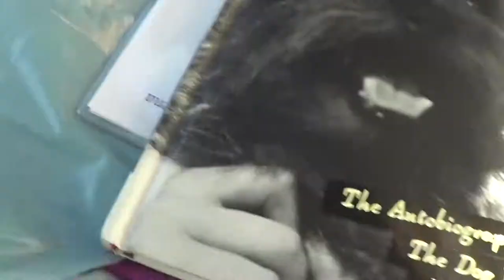TOTO beauty supply store 11 17 2017 Altadena Cal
At the TOTO Beauty Supply store on Lincoln Avenue  - - JOE NANIA here on my visit to ALTADENA, CALIFORNIA on the 84th anniversary of the birth of the famous little cute CAIRN - TERRIER dog we all know as TOTO- Who was born in ALTADENA, CALIFORNIA on NOVEMBER 17 1933 -